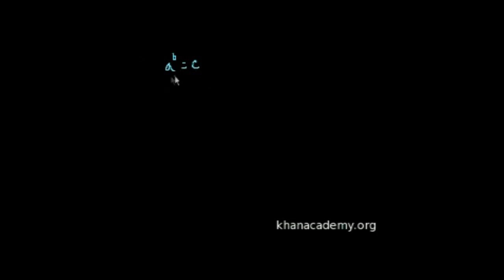Logaritmaların Özellikleri 1 (Matematik / Cebir)